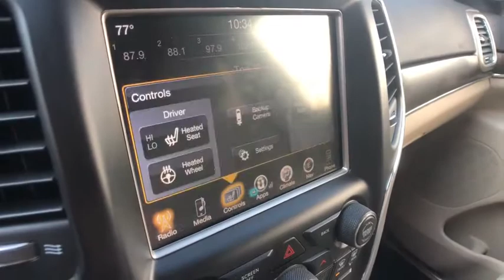2017 Jeep Grand_Cherokee Clinton Township, Dearborn Heights, Detroit, Grosse Pointe, Bloomfield Hill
Diamond Black Crystal Pearlcoat Used 2017 Jeep Grand_Cherokee available in St Clair Shores, Michigan at Mercedes of St Clair. Servicing the Clinton Township, Dearborn Heights, Detroit, Grosse Pointe, Bloomfield Hills, MI area.

20200 E 9 Mile Rd

12-Way Power Driver Seat -inc: Power Recline, Height Adjustment, Fore/Aft Movement, Cushion Tilt and Power 4-Way Lumbar Support|12-Way Power Passenger Seat -inc: Power Recline, Height Adjustment, Fore/Aft Movement, Cushion Tilt and Power 4-Way Lumbar Support|1270# Maximum Payload|180 Amp Alternator|2 LCD Monitors In The Front|2 Seatback Storage Pockets|24.6 Gal. Fuel Tank|3 12V DC Power Outlets|3 12V DC Power Outlets and 1 AC Power Outlet|3.45 Rear Axle Ratio|4-Wheel Disc Brakes w/4-Wheel ABS, Front Vented Discs, Brake Assist, Hill Descent Control and Hill Hold Control|50 State Emissions|6 Boston Acoustics Speakers|60-40 Folding Split-Bench Front Facing Heated Manual Reclining Fold Forward Seatback Leather Rear Seat|650CCA Maintenance-Free Battery w/Run Down Protection|Air Filtration|Airbag Occupancy Sensor|Automatic Full-Time Four-Wheel Drive|Body-Colored Front Bumper w/Black Rub Strip/Fascia Accent and Chrome Bumper Insert|Body-Colored Grille w/Chrome Accents|Body-Colored Rear Step Bumper w/Black Rub Strip/Fascia Accent and Chrome Bumper Insert|Cargo Area Concealed Storage|Cargo Features -inc: Cargo Tray/Organizer|Cargo Space Lights|Carpet Floor Trim|Chrome Door Handles|Chrome Power w/Tilt Down Heated Side Mirrors w/Driver Auto Dimming, Manual Folding and Turn Signal Indicator|Chrome Side Windows Trim and Black Front Windshield Trim|Clearcoat Paint|Compact Spare Tire Mounted Inside Under Cargo|Compass|Cruise Control w/Steering Wheel Controls|Curtain 1st And 2nd Row Airbags|Day-Night Auto-Dimming Rearview Mirror|Deep Tinted Glass|Delayed Accessory Power|Digital/Analog Display|Driver And Passenger Heated-Cushion, Driver And Passenger Heated-Seatback|Driver And Passenger Visor Vanity Mirrors w/Driver And Passenger Illumination|Driver Knee Airbag|Dual Stage Driver And Passenger Front Airbags|Dual Stage Driver And Passenger Seat-Mounted Side Airbags|Dual Zone Front Automatic Air Conditioning w/Front Infrared|Electric Power-Assist Steering|Electronic Stability Control (ESC) And Roll Stability Control (RSC)|Electronic Transfer Case|Engine Auto Stop-Start Feature|Engine Oil Cooler|Engine: 3.6L V6 24V VVT UPG I w/ESS|Fade-To-Off Interior Lighting|Fixed Rear Window w/Fixed Interval Wiper, Heated Wiper Park and Defroster|FOB Controls -inc: Cargo Access and Remote Engine Start|For More Info, Call |Front And Rear Anti-Roll Bars|Front And Rear Map Lights|Front Center Armrest w/Storage and Rear Center Armrest|Front fog lamps|Front Seats w/Power 4-Way Driver Lumbar|Full Carpet Floor Covering -inc: Carpet Front And Rear Floor Mats|Full Cloth Headliner|Full Floor Console w/Covered Storage, Mini Overhead Console w/Storage, 3 12V DC Power Outlets and 1 AC Power Outlet|Fully Automatic Aero-Composite Halogen Daytime Running Headlamps w/Delay-Off|Galvanized Steel/Aluminum Panels|Garage Door Transmitter|Gas-Pressurized Shock Absorbers|Gauges -inc: Speedometer, Odometer, Oil Pressure, Engine Coolant Temp, Tachometer, Oil Temperature, Transmission Fluid Temp, Engine Hour Meter, Trip Odometer and Trip Computer|GPS Antenna Input|Graphic Equalizer|GVWR: 6,500 lbs|Heated Leather/Metal-Look Steering Wheel|HVAC -inc: Console Ducts|Illuminated Front Cupholder|Illuminated Locking Glove Box|Instrument Panel Covered Bin, Driver / Passenger And Rear Door Bins|Integrated Roof Antenna|Interior Trim -inc: Simulated Wood/Metal-Look Instrument Panel Insert, Simulated Wood Door Panel Insert, Metal-Look Console Insert and Chrome/Metal-Look Interior Accents|Laminated Glass|Leather Trimmed Bucket Seats|Leather/Metal-Look Gear Shifter Material|Leatherette Door Trim Insert|LED Brakelights|Lip Spoiler|Manual Anti-Whiplash Adjustable Front Head Restraints and Fixed Rear Head Restraints|Manual Tilt/Telescoping Steering Column|Memory Settings -inc: Driver Seat, Door Mirrors and Audio|Multi-Link Rear Suspension w/Coil Springs|Normal Duty Suspension|Outboard Front Lap And Shoulder Safety Belts -inc: Rear Center 3 Point, Height Adjusters and Pretensioners|Outside Temp Gauge|ParkSense Rear Parking Sensors|ParkView Back-Up Camera|Perimeter Alarm|Perimeter/Approach Lights|Permanent Locking Hubs|Power 1st Row Windows w/Driver And Passenger 1-Touch Up/Down|Power Door Locks w/Autolock Feature|Power Fuel Flap Locking Type|Power Liftgate Rear Cargo Access|Power Rear Windows and Fixed 3rd Row Windows|Proximity Key For Doors And Push Butto